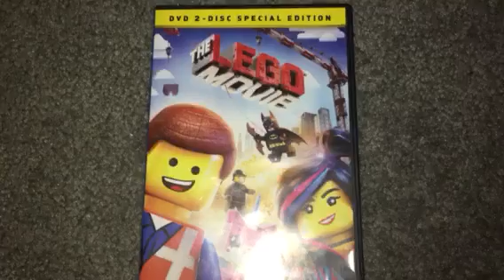The LEGO®️ Movies: E5 Everything is Born🤱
This is the tiebreaker for the old episode 5. Comment which should be the baby's name: Lego or Eloise? by July 9th. Comment episode ideas!💡

P.S. I meant July 9th, not June 9th